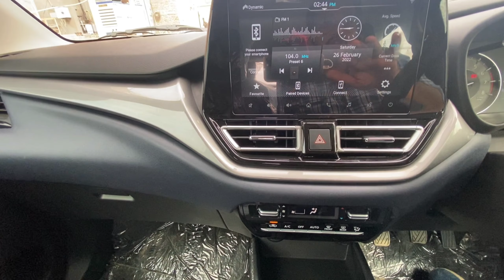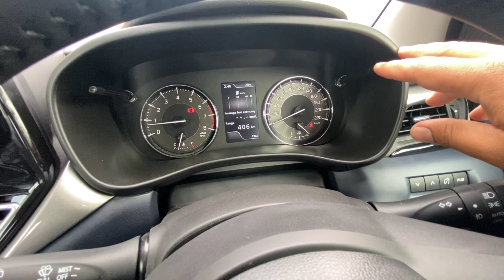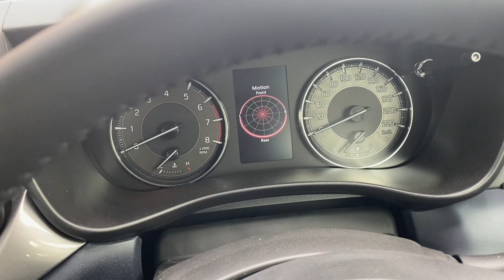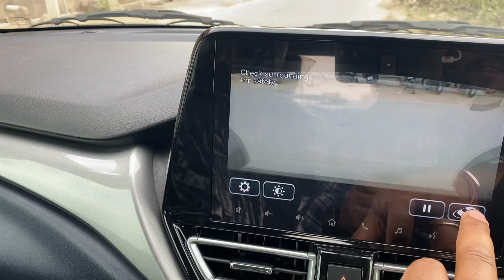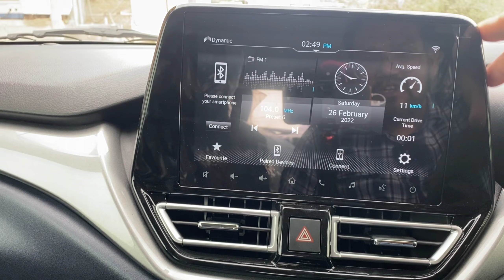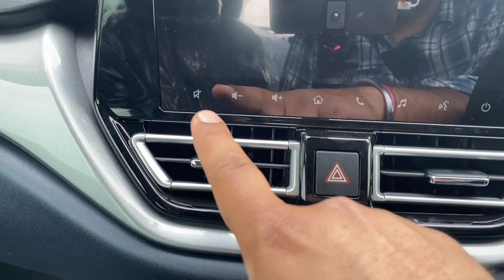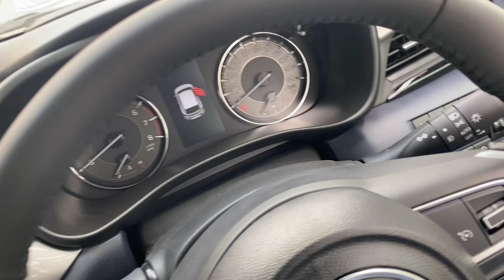primium hatchback का बाप🔥सिर्फ 8.99 लाख में - New Age Baleno 2022 Top Varient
primium hatchback का बाप🔥सिर्फ 8.99 लाख में - New Age Baleno 2022 Top Varient - alpha

Maruti Baleno Price: Maruti has priced the hatchback from Rs 6.35 lakh to Rs 9.49 lakh (ex-showroom).

Maruti Baleno Variants: The new Baleno is offered in four trims: Sigma, Delta, Zeta, and Alpha.

Maruti Baleno Engine and Transmission: It is powered by the same 1.2-litre DualJet petrol engine (90PS/113Nm) with idle-start/stop technology. It comes with a standard 5-speed manual and an optional 5-speed AMT. The claimed mileage figures for the MT is 22.35kmpl, while that of the AMT is 22.94kmpl. A CNG variant may be introduced later.

Maruti Baleno Features: The updated Baleno gets a host of new equipment, including a segment-first head-up display, a 360-degree camera, rear AC vents, rear fast-charging USB ports (regular and type-C), and LED fog lamps. Other features include revised LED projector headlights, an Arkamys-tuned sound system, a rearview camera, a 9-inch touchscreen infotainment system with Apple CarPlay and Android Auto, and cruise control. Features such as auto climate control, push-button start/stop, and keyless entry have been retained.

Maruti Baleno Safety: Passenger safety is taken care of by up to six airbags, ESP (electronic stability control), and hill hold assist. The ISOFIX mounts, ABS with EBD, and speed alert system have been carried forward from the previous-gen model.

Maruti Baleno Rivals: The premium hatchback locks horns with the Volkswagen Polo, Honda Jazz, Hyundai i20, Tata Altroz, Citroen C3, and the facelifted Toyota Glanza.

Related:-
motorzone
motor
zone
ownership review
driving skills
learn car driving
Car Reviews
Video Reviews
Test Drives
suv
off roading
Exterior
Interior
Dealership
Walkaround
Diesel engine
Petrol
Hindi
Car Review
Road Test
Test Drive
India
Automobile
Tips
Engine Sound
SUV
accessories
chrome
LED
baleno 2022
baleno
baleno 2022
new baleno
new baleno 2022
new baleno facelift 2022
suzuki baleno
maruti suzuki baleno
test drive
baleno review
baleno review in tamil
baleno review malayalam
baleno 2022
baleno 2022 launch event
baleno crash test
suzuki baleno crash test
maruti suzuki baleno crash test
baleno crashtest
baleno crash test rating india
baleno facelift 2022
baleno review
maruti suzuki cars
baleno features
baleno features 2021
baleno features in telugu
baleno 2022
new balebo
baleno
tata aig car insurance
new baleno on road price
dsd cars
Maruti Suzuki Baleno
New baleno
Baleno AGS
Baleno amt
New baleno price
Baleno 2022, 2022 baleno review
New baleno review
Baleno value for money variant
maruti suzuki baleno 2021 crash test
Baleno 2021 safety rating
Baleno ncap rating 2021
Baleno 2021 crash test
maruti baleno 2021 crash test
crash test of maruti baleno 2021
2021 baleno crash test
baleno crash test latest
baleno scores zero star
new sbaleno 2021 safety rating
baleno global ncap crash test
baleno gncap crash test rating
how safe is maruti baleno
maruti baleno 2021 crash rating
baleno crash test
baleno
suzuki baleno
maruti suzuki baleno
baleno zeta
baleno
suzuki baleno
maruti suzuki
baleno nexa
baleno nexa blue 2021
baleno nexa 2021 new model
dezire
swift dezire
swift dzire
swift dzire 2021 new model price
car review
swift 2021 new model
maruti swift 2021 facelift
maruti swift
swift facelift
swift zxi
swift zxi plus 2021
maruti swift
swift varient
swift variants explained
swift variants explained malayalam
swift vxi
swift vxi amt 2021
motor
motorzone